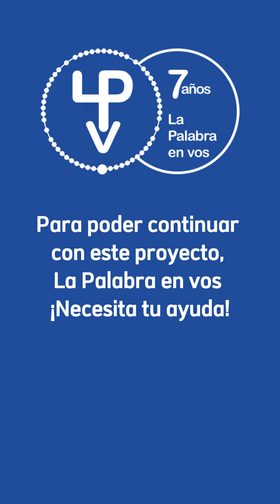MES ANIV. LPev - Pbro. Marcelo Marciano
"Señor, ¡ayudame a abrir mi corazón a tu amor!"